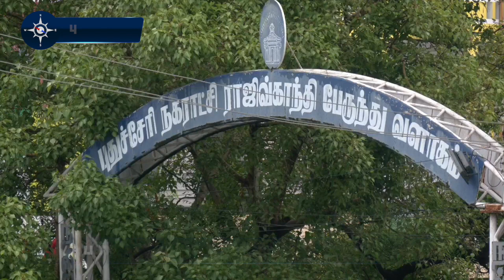அதிகாரிகளிடம் வாக்குவாதம் | Bus stand | Traders protest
புதுச்சேரியில் புதிய பஸ் நிலையம் 1980 ஆம் ஆண்டு கட்டப்பட்டது.  கட்டப்பட்டு 43 ஆண்டுகள் ஆகிவதால் கட்டடங்கள் சிதலமடைந்துள்ளது. இதற்காக ஸ்மார்ட் சிட்டி திட்டத்தின் கீழ் ரூ. 31 கோடி செலவில் மாற்ற பூமி பூஜையை முதல்வர் ரங்கசாமி  தொடங்கி வைத்தார்..
ஸ்மார்ட் சிட்டி திட்ட அதிகாரிகள் மற்றும் ஊழியர்கள் பஸ் நிலைய கடைகள் எதிரில் தடுப்புகள் அமைத்து வருகின்றனர். இதற்கு  வியாபாரிகள் வாக்குவாதத்தில் ஈடுபட்டனர்.
தங்களுக்கான இடத்தை உறுதி செய்ய வேண்டும், மாற்று இடத்தை வழங்க வேண்டும் என்பது உள்ளிட்ட கோரிக்கைகள் அதிகாரிகளிடம் வைத்தனர்.